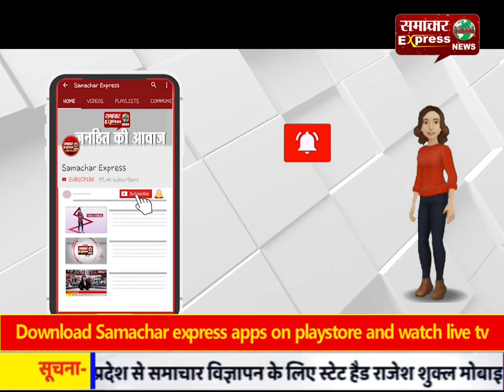कोरोना महामारी के प्रकोप से मक्के के दाम में गिरावट, किसानों की उड़ी नींद